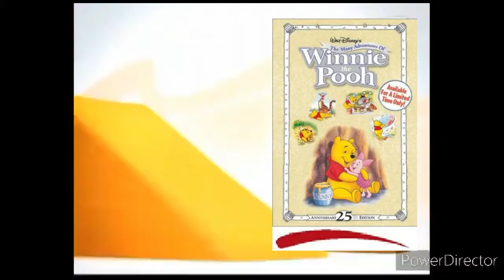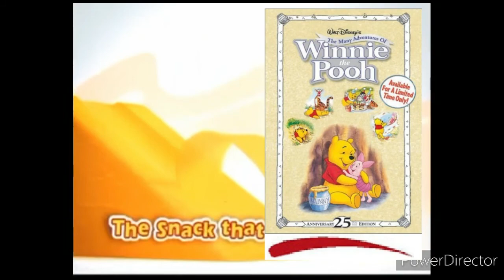2006 & 2016 The New Adventures of Winnie The Pooh But They All Goldfish Crackers Commercials🐠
0:00 Rabbit & Tigger 🐰🐅
0:49 Gopher's Hole
1:21 Snowman ⛄
1:53 The Birthday Party 🎁

The snack that smiles back.™